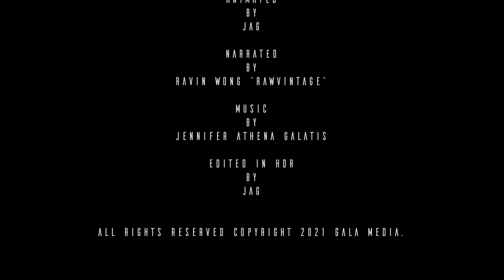24K SUPERVISION HDR [DEEP BLUE] Official Planetarium Film - 8KHDR Version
Deep Blue
Some words about the project. All animations were rendered in 24K HDR and downconverted to 8K HDR for the Planetarium. The footage is so sharp that the first time we observed our 8K TV playing back the footage, is how hard was for the TV to solve all sharpness and resolution. Why 24K - 16K? Simply put after experimenting with 8K animations we found that rendering in higher resolutions and downconverting it back to 8K the picture looks better has more information and it looks sharper along with the HDR. Finally seeing the film on a big dome at the Planetarium in 24K - 8K is clearer than native 8K and the audiences are getting more immersed as a result.
The project took 3 months to render.

Download 24K Stills from the film.
Info: The files are in TIF format  and each still is over 1 GB. When you open the file it takes approximately 20 sec to see the full resolution on a M1 Pro MacBook Pro.

Credits

Produced by Gala Media
Directed by J.A.G
Narrated by Ravin Wong "RawVintage"
Animated by J.A.G
Edited by J.A.G

AmazonHD (best-uncompressed sound)